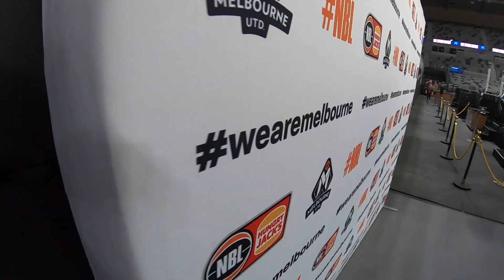Tanya George - Basketball NBL Melbourne Vs Adelaide National Anthem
Tanya George singing at Hisense Arena in Melbourne for the Basketball NBL Melbourne United VS Adelaide.

I wrote the song synced to it for fun all recorded with vocals.

Melbourne & Olympic Parks; Rod Laver Arena; AAMI Park; Hisense Arena; Melbourne Park Function Centre; Margaret Court Arena; Melbourne Arena. Events.

Australian National Anthem at Hisense Arena, Melbourne.

Basketball official NBL NBA Baller